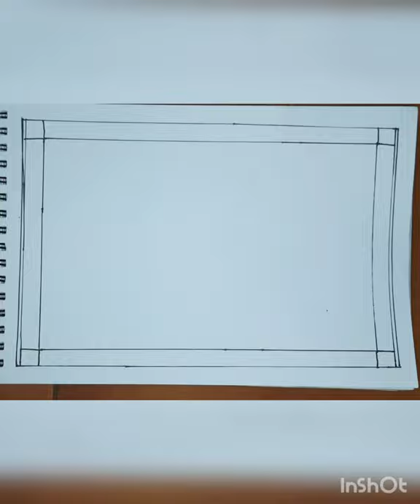Ticking Clock and time Warli Art - Time passes and things change - Human , Plant and Cycle of Water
Warli art | Warli for beginners | warli for kids | simple easy Art for kids | Indian Traditional art with a modern twist | warli painting

Ticking Clock Warli Art - How time passes as we grow - Human , Plant and Cycle of Water with time .

Ticking Clock and time Warli Art - How time passes as we change - Human , Plant and Cycle of Water ...
In this art , we try to show that with time as clock clicks ticks we grow from baby to toddler to young age to ild age then death . Plants keeps growing from seed to sapling to plant to tree. Phases of water i.e water cycle - how water too changes over time - how water too changes form , from water to water vapour to condensation to form clouds then back to rain.

Traditional warli painting showed general routine of life and enjoying  music, festivals occasions and other everyday life activities.

Warli uses basic shapes like line from tree , triangles from mountains , circle from sun. etc..

This is just very basic without too much detailing , for beginners,  simple easy Warli that we can begin with. You can even teach it to kids as it is very very basic ! For kids , you can skip complicated borders and add just triangles or simple circles and lines because that's what warli is about , and make them paint it. Even dress for warli persons can be kept simple for kids.

How to start with Warli ?

warli is a Indian art form from places of Maharashtra.  This being easy Simple can be taught to Kids at home. Keeping kids in mind just few simple scenery and simple design was made.